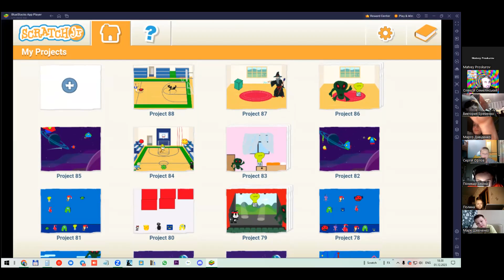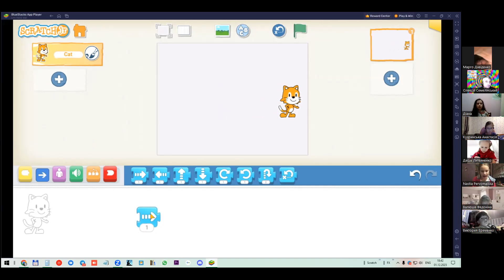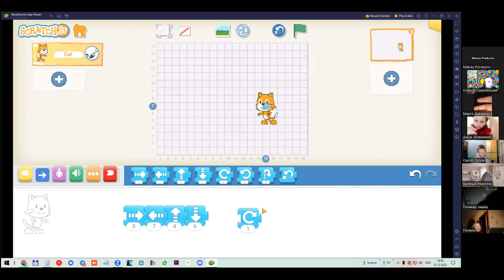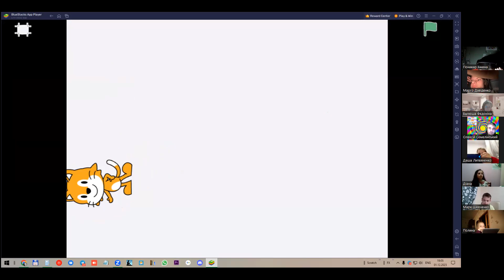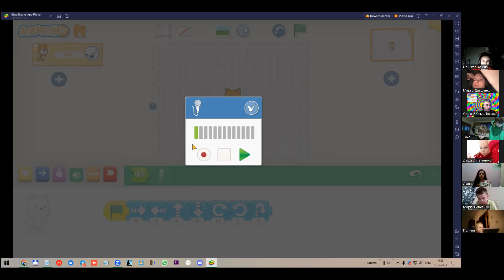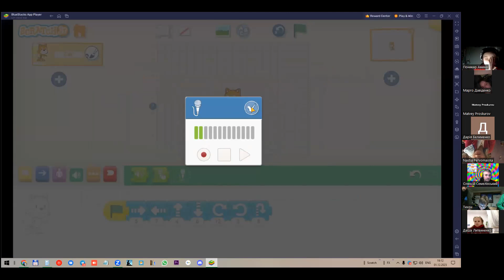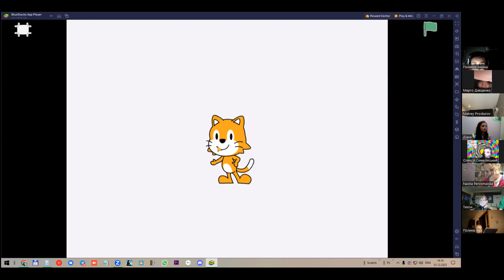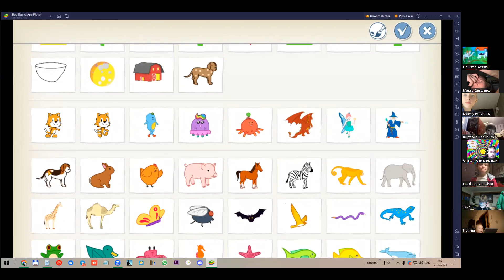01-12-2023 Заняття з програмування. Тема: "ScratchJr - Створення мультфільмів та історій"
Спікер - Олексій Семелінський - засновник дитячого центру Теремок Юніон Харків, засновник студії  робототехніки та кодування для дошкільнят та учнів початкових класів